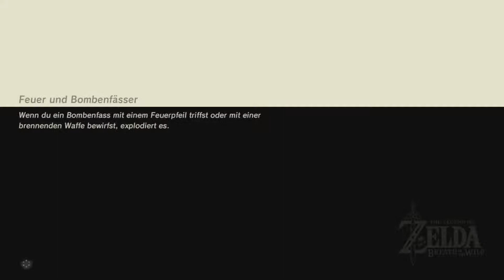Let's Play THE LEGEND OF ZELDA BREATH OF THE WILD Part 16 JIZU-KAFUI-SCHREIN